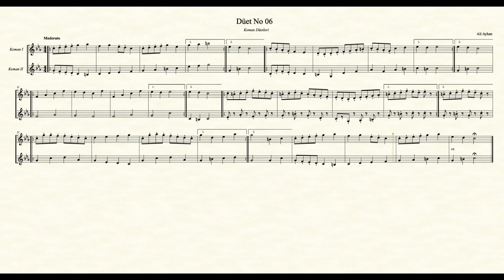Keman Düetleri No 06 - I. Keman - Ali Ayhan